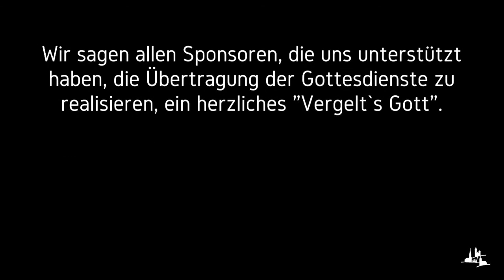Was wünscht sich Gott von uns zu Weihnachten? 6.12.2020-Predigt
Dekan Klaus Vogl ist ein begnadeter Prediger, der in seinen Vorträgen immer sehr gute Seelen Nahrung bewirkt. Wir wollen mit den Ausschnitt der Predigten aus den Livestreams, die es seit der Corona Pandemie gibt den Menschen ermöglichen sich diese Nahrung immer wieder zu holen oder sich nochmal die Predigt anzuhören ob man auch alles verstanden hat wie er (Hl. Geist) es meint.
Viel Spaß beim reinhören und lassen sie sich von den geistreichen Predigen ansprechen!
Natürlich können sie sich die Livestreams immer Donnerstag und Sonntag auch anschauen
Viel Freude mit den Predigten und denkt dran
Jesus liebt Dich!!!